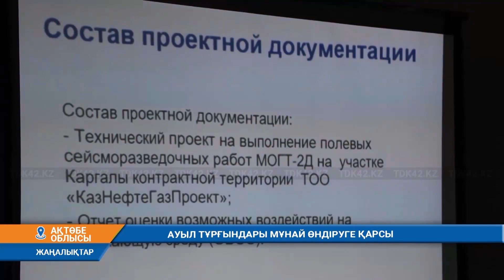АУЫЛ ТҰРҒЫНДАРЫ МҰНАЙ ӨНДІРУГЕ ҚАРСЫ